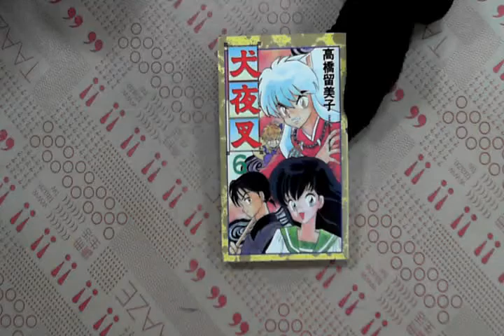TAAZE｜犬夜叉06 二手書書況 9572543075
TAAZE｜讀冊生活網路書店「犬夜叉06」，找二手書請至